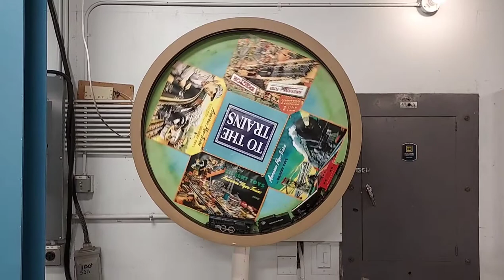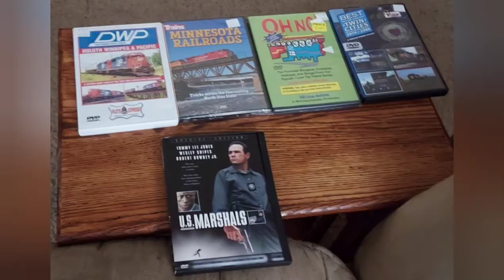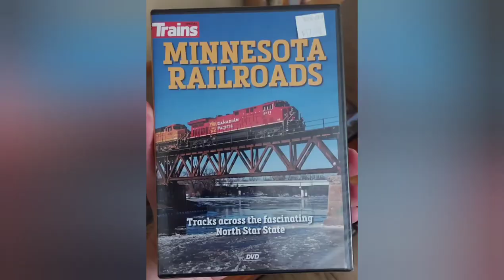Twin City Model Railroad Museum Fall Hobby Show 09/18/2021